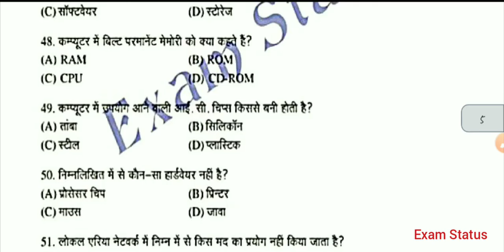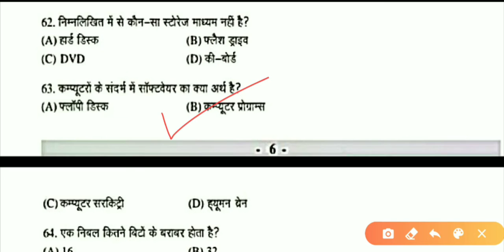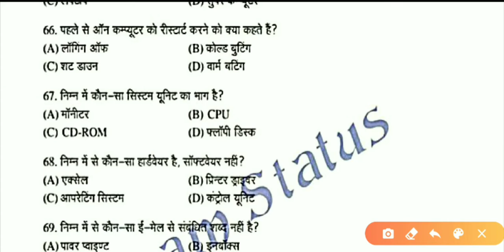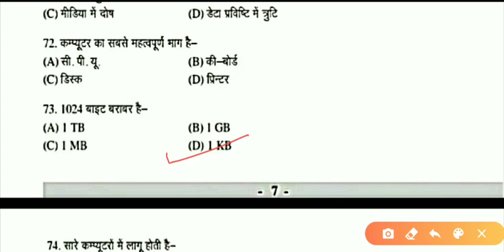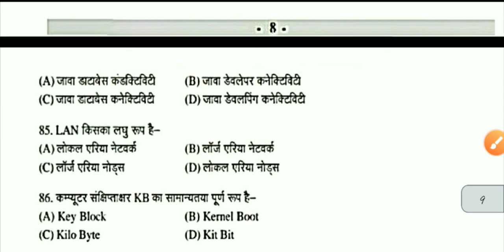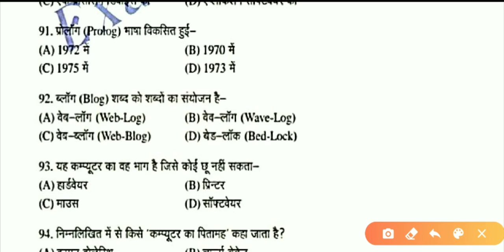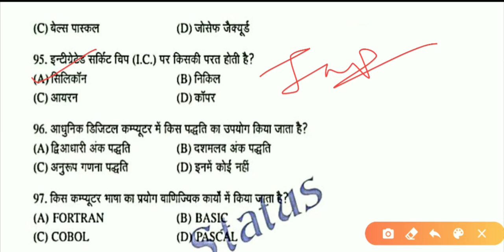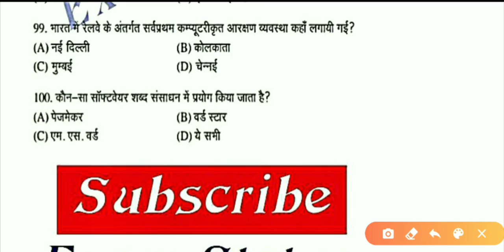Delhi police computer | computer questions | exam status | Rajasthan police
Important computer Questions
By
Exam Status